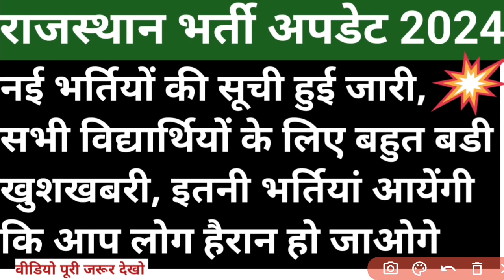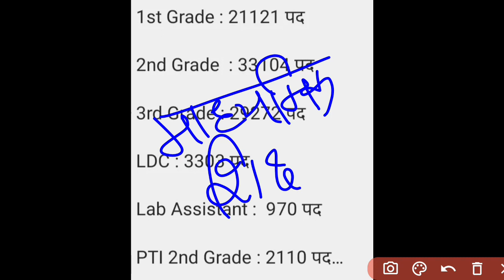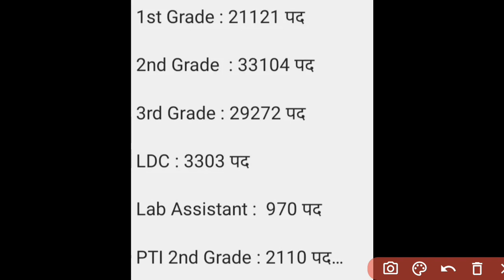Rajasthan vacancies update 2024 || new vacancy 2024 || rsmssb || rpsc || exams 2024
Rajasthan vacancies update 2024
rsmssb latest news 2024
rajasthan sub inspector vacancy 2024
sub inspector bharti
sub inspector
rajasthan police sub inspector
rpsc latest update 2024
sharma reasoning classes
government vacancies update
preparation strategy for more exams